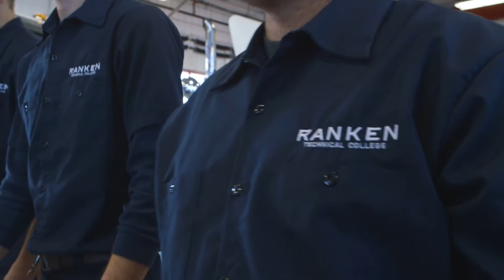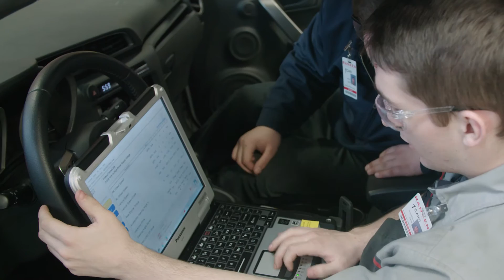Automotive Partnerships - Ranken Technical College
Learn more about the programs we offer in Ranken Technical College's Automotive Division

Students in Ranken's automotive internship programs earn while they learn, and give employers the opportunity to train their future workforce.

Students alternate between blocks of eight weeks of instruction at Ranken and eight weeks of paid work for a sponsoring employer. Students graduate with real-world experience and professional certifications - ready to work from day one.

Programs include:
Collision Repair Technology
Ford ASSET
GM ASEP
Honda PACT
Toyota T-TEN
Professional Technician Program